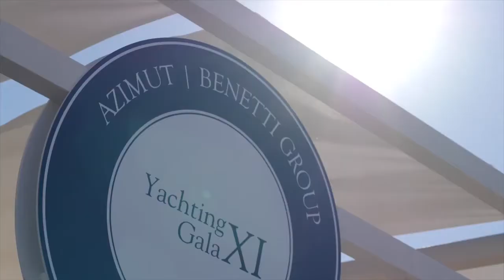The Azimut|Benetti Gala XI After Movie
The Azimut|Benetti Group has chosen Puglia for its eleventh exclusive Yachting Gala, where the communities surrounding the two brands comes together every year. The region National Geographic called the most beautiful in the world was selected as the location for this prestigious event, attended primarily by yacht owners from all around the world, with the aim of offering all the guests an exceptional experience made unique by the colours, flavours and the sparkling atmosphere of this area.
The exclusive international parterre took part to a rich programme of events, starting with a cocktail reception in the splendid halls of Monopoli’s Castello Carlo V and a private viewing of the exhibition of artworks by Joan Mirò.

Over the weekend of 23-24 June, 2018, the spectacular waters off Monopoli hosted a parade of yachts from the Group’s fleet, including the new Azimut S6, which will make its official debut in September at the Cannes Yachting Festival. Overlooking the bay, this year’s Azimut|Benetti Village staged entertainments of all kinds: sea trials, seabob racing, a gaming hall offering roulette and blackjack, exhibitions of jewellery and clothing from the most prestigious Italian designers, live shows by master tailors and signature shoemakers, and much more.
One of the main attraction was the lunch time with a true feast of flavours, with all the finest local specialities. And the guests also had the chance to discover Monopoli’s secrets and admire the reefs of Polignano a Mare.

Thanks to Pugliapromozione, the local tourism organisation, which the Group selected as destination partner, guests saw the photos of the event posted on their Instagram feed transformed in real pictures in the style of an old Polaroid print, thus blending analogue and digital; they also wrote and sent real postcards of local landscapes to recapture the feeling of communicating in a non-instant, but this very reason, more thoughtful and precious way.